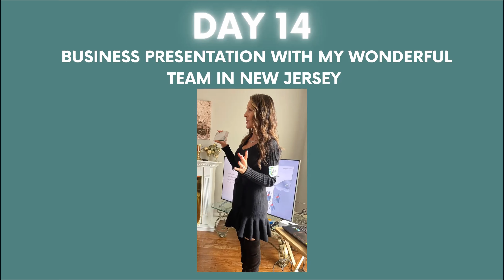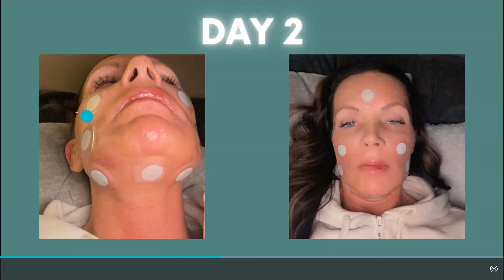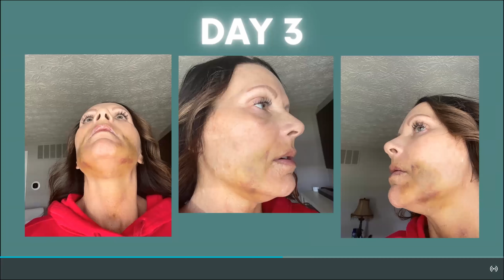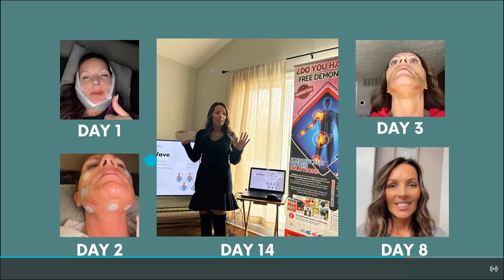MAJOR DENTAL SURGERY BY VICKIE MILAD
Topic: Testimonial Thursday - with
Vickie Milad - Testimonial

Major Dental Surgery. Find out how Vickie Milad went through a total tooth extraction, dental implant surgery and sinuses fixed all in the same day. Find out how she managed the pain and how she has healed up.